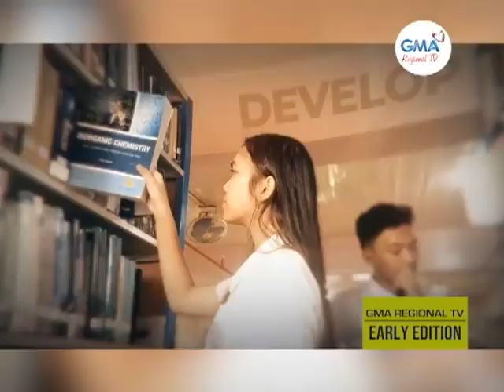GMA Regional TV Early Edition: 30th Founding Anniversary sang Philippine Science High School- WV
Highlights sa 30th founding anniversary sang Philippine Science High School lantawon ta kaupod ang Executive Director sang PSHS System Dir. Lilia Habacon kag Dr. Sheena Faith M. Ganela, Director sang PSHS-- Western Visayas Campus.